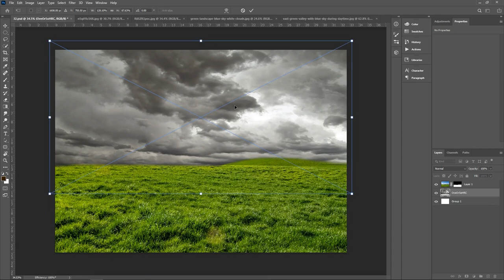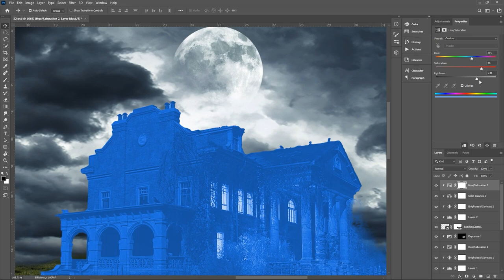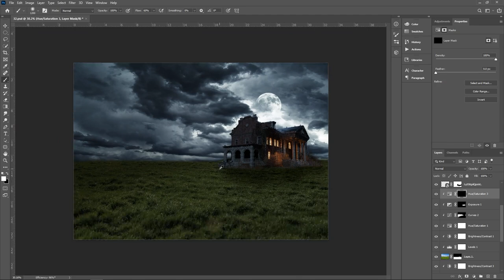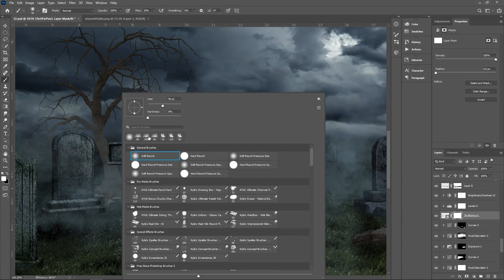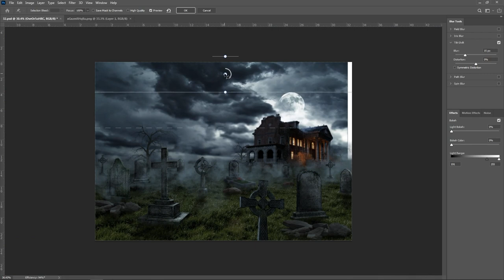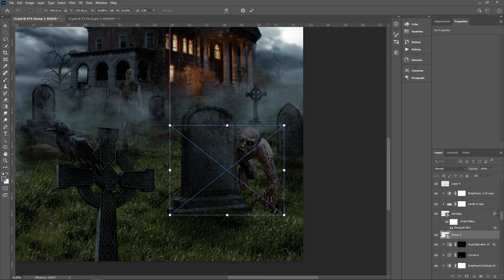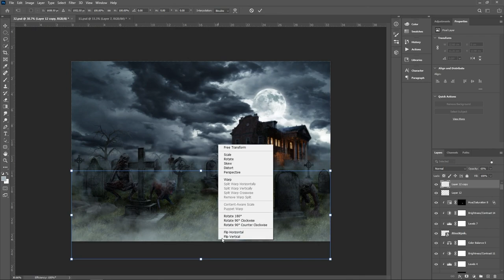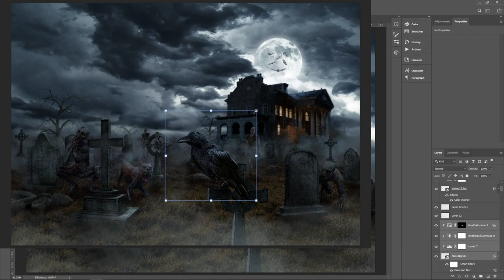Zombies Cemetery Effect Tutorial Photoshop - Photoshop Tutorial